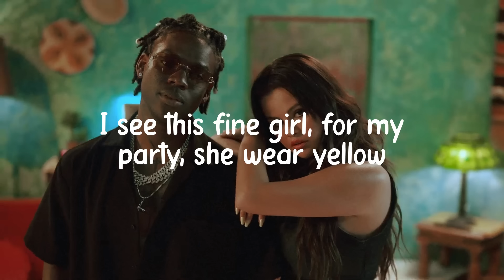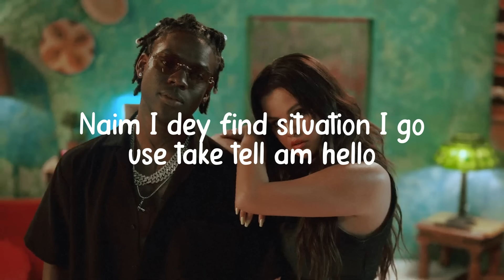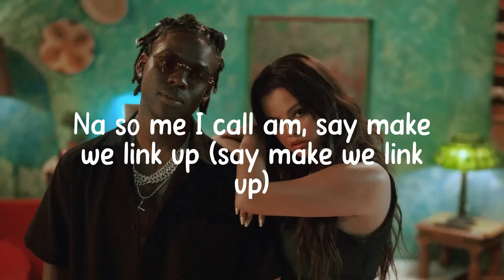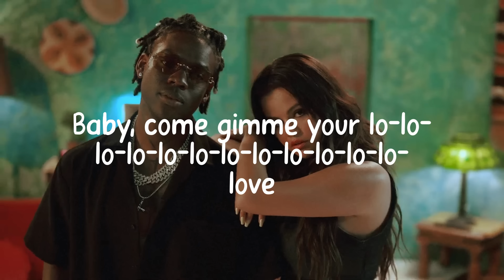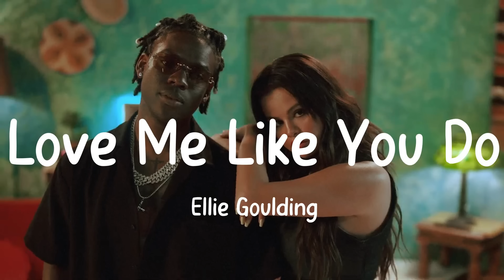Calm Down - Rema (Lyrics) Ed Sheeran, Ellie Goulding,... MIX